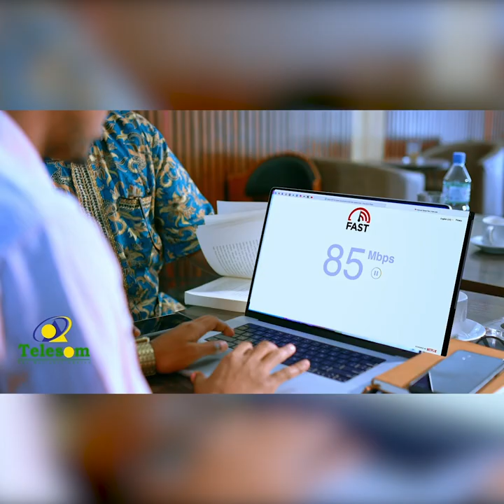Arday ku luuqaynaya nashiido macaaan, Markas Ibn Cabaas